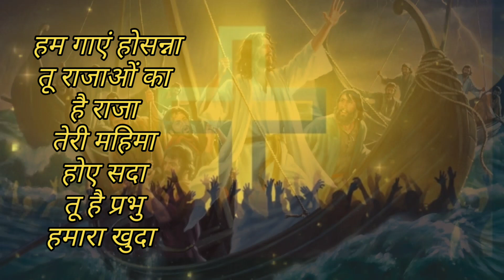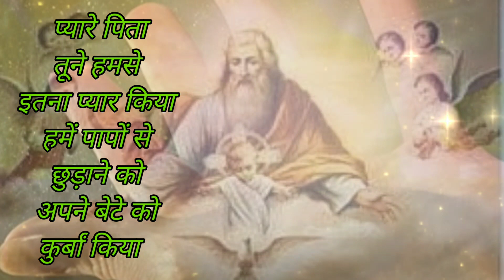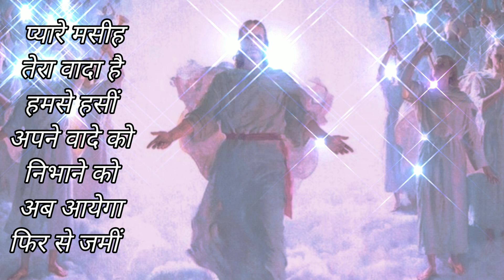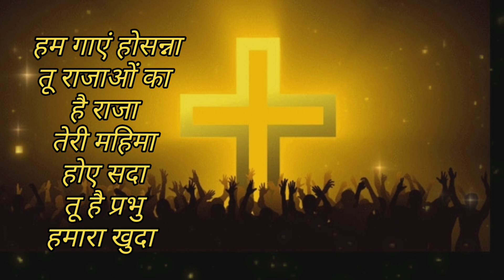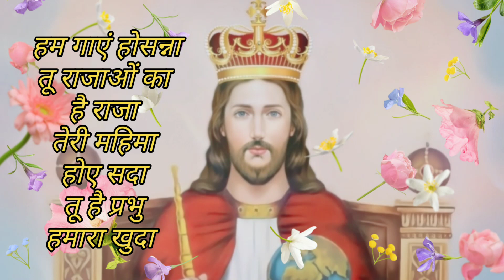Yesu Masih Tere Jaisa//येसु मसीह तेरे जैसा//Lyrics//Hindi Jesus Song Cover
yesu masih tere jaisa
yesu masih
येसु मसीह तेरे जैसा
Jesus song
hindi Christian video
hindi Christian status
hindi Christian shorts
hindi devotional song
hindi devotional status
hindi Jesus song
hindi jeasus status
hindi Christian lyrics
hindi Christian song lyrics
hindi devotional karaoke
hindi devotional karoke
Cover song